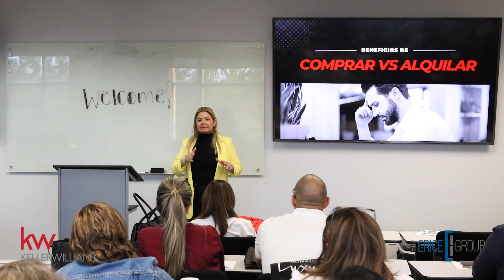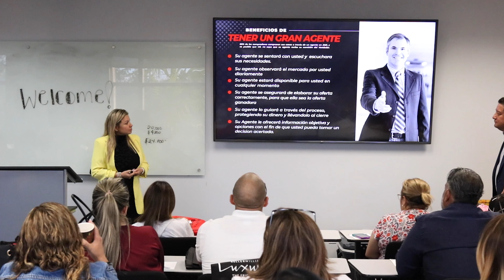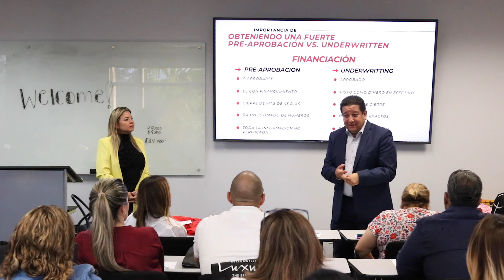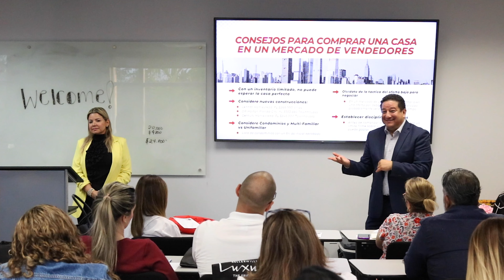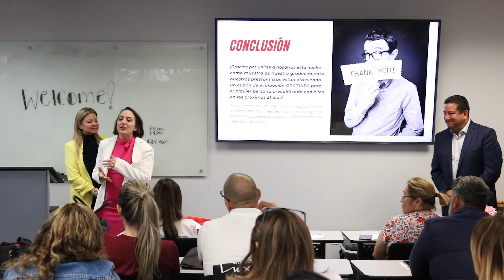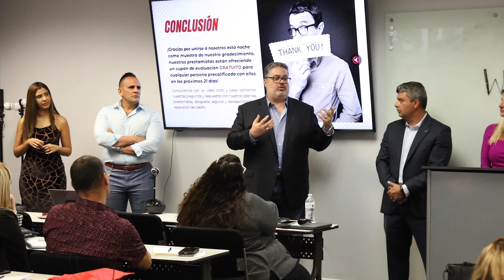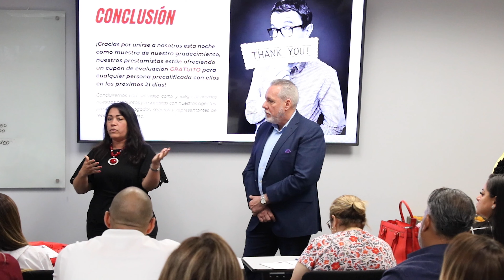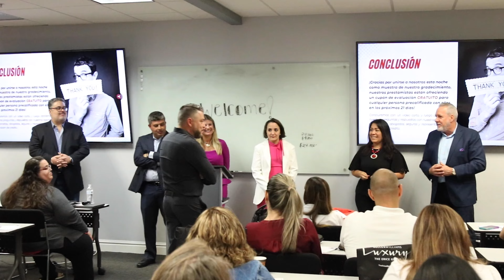Seminario para Compradores de Vivienda. The Erice Group y Keller Williams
Este es el video del Seminario para Compradores que organizó nuestra división residencial.
Sabemos que usted es un inversionista inmobiliario experimentado, pero si conoce a alguien que podría beneficiarse de este seminario, ¡comparta la información con ellos!